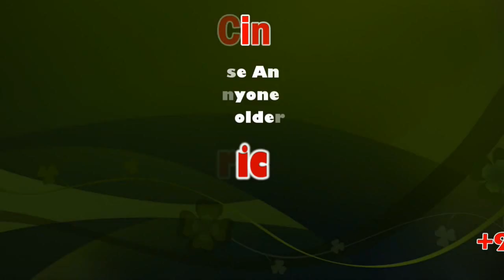AXENT ACADEMY NEET Topper Nisapthni M Press Meet | sicp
AXENT ACADEMY NEET Topper Nisapthni M,  Studying in Madras Medical College(MMC).

Axent Academy NEET Topper Gavya C Press Meet | sicp

Axent Academy NEET Topper Gavya C, Studying in Coimbatore Medical College.

AXENT ACADEMY

Every year, it customizes the student needs according to their understanding and ability level and it gives them the right ingredient to appear for central entrance exams with full vigor and confidence. The faculty inculcates the students to develop a disciplined study routine and cultured behavior within and outside of the classroom premises in order to crack the exams as that will play a major role in their results too.

Such a service is being rendered by the team of teachers and the management staffs put together and the students are showing their gratitude by coming back from their hometowns after leaving the academy by way giving compliments and pleasantries to the respective people. Such is the regards and rewards enjoyed by AXENT in the minds of students and parents.

There are more than one factor for AXENT being the best among NEET coaching centers in the state. One greatest reason is that, it made hundreds of students to get qualified in the medical entrance exams and produced many toppers Many were placed in Government Medical Colleges as it was a dream come true moment for them. AXENT is an ultimate place where seeds of Knowledge and wisdom are imparted and where the dreams are turned into reality for many parents and students.

Peculiarities of AXENT

neet 2018AXENT has separate batches for CBSE & State Board Students to make it easier for them and have different approaches towards the concepts accordingly.

neet 2018A/c classrooms equipped with Audio Visual Facilities - Smart Classrooms.

neet 2018Doubt Clarification Sessions by Junior faculties as they will be available round the clock.

neet 2018Faculties will be allotted as Group In Charge for multiple batches to track and enhance the students' performance.

neet 2018Periodic Weekly Tests are conducted to ensure that students respond to tricky questions promptly at the given time frame.

neet 2018Weekly periodic Tests and NEET Preliminary Examinations are conducted, where the Question Papers are prepared by our Research & Development (R&D) team. The Pattern of the Question Papers is very much aligned to likings of NEET Exam and is drafted according to the curriculum.

neet 2018Every Students will be under CCTV surveillance at AXENT Campus and hostel campuses, which ensures safety and security of everybody.

neet 2018To Morally boost the students and realize their dreams, AXENT provides ID card and Doctor's Coat (Apron) for its students. This is mainly done with a purpose of instilling discipline and decorum among students which will be a highly valuable and respectable factor for Medical Profession.

neet 2018AXENT also extends its support and services to the students in filling up of the Online Application form for NEET/AIIMS/JIPMER, as proper infrastructure is also maintained.

Group Incharge

AXENT allots a faculties as a group in charge for every 15 students. They provide tips and tricks such as Mnemonics for easier understanding. They also provide Academic Guidance, personal Care and provide a home-like environment to bring out their maximum potential.

AXENT Magazine
We publish our in-house Monthly Magazine, which contains articles related to General Knowledge, Motivational Stories of Achievers and Students' Corner.

The Tests are classified into three categories

After completion of the syllabus, AXENT will be conducting the following test series to Enhance the students NEET Score:

CHENNAI - ANNA NAGAR (H.O)
W-782, D-Sector, 5th Avenue, Synidcate Bank Colony, Anna Nagar West Extension,Chennai – 101.
Land Mark: Near SBOA CBSE School South Gate.

COIMBATORE - R S PURAM
# 98, D B Road, Mechrickar Road, R S Puram,
Land Mark: Opposite to ICIC Bank.